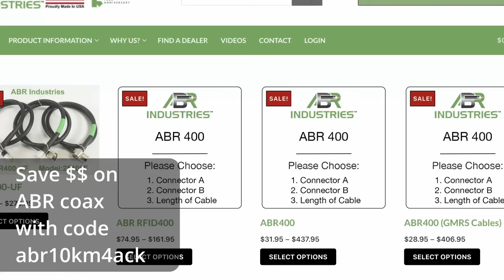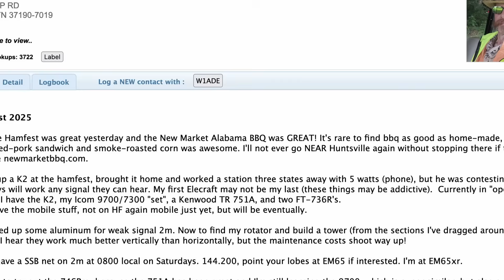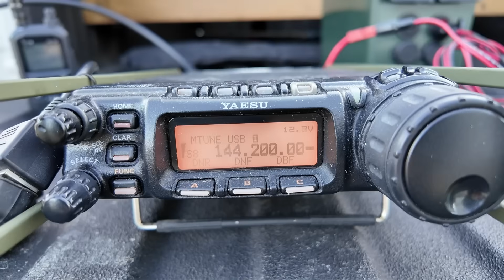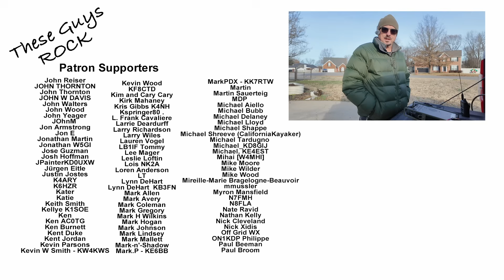I Set Up a 2M SSB Station on My Tailgate… Here’s What Happened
In this video, I demonstrate how easy it is to check into a 2-meter Single Side Band (SSB) net without a home station by setting up a complete portable ham radio station right from the tailgate of my truck. This is the Saturday morning Middle Tennessee 2M SSB net, and I’m using a Yaesu FT-857D, an Elk log periodic antenna on a 20-foot portable mast, and a portable battery power box for true off-grid operation.
Whether you’re into VHF weak signal work, portable ham radio, field operations, POTA/SOTA-style setups, or simply want to get active on 144 MHz SSB, this video shows the full process—from setup to checking into the net.
🔧 Gear Featured in This Video:• Yaesu FT-857D HF/VHF/UHF all-mode transceiver• Elk Log Periodic antenna for 2m/440• 20 ft portable mast• Portable battery power box• Tailgate portable ham radio setup
🎯 What You’ll See:• How to run 2 meter SSB portable• How to align and aim an Elk Log Periodic for best signal• Tips for powering a portable VHF station• Real-world demo of checking into a local SSB net• Proof that you don’t need a base station to get on 2m SSB!
If you enjoy ham radio portable operations, VHF SSB nets, or want to see what’s possible with minimal gear in the field, this video is for you.